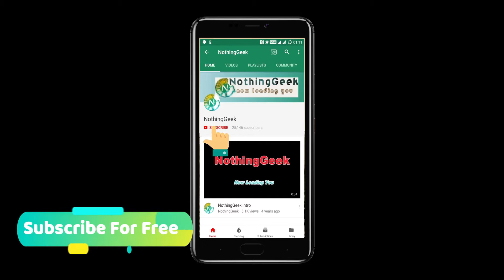Samsung Galaxy A20 vs Realme 3 Pro | Specs Comparison in Hindi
Both the Galaxy A20 phone from Samsung and Realme 3 Pro are mid range phones. Choose smartly.